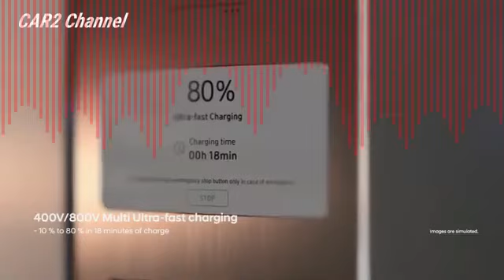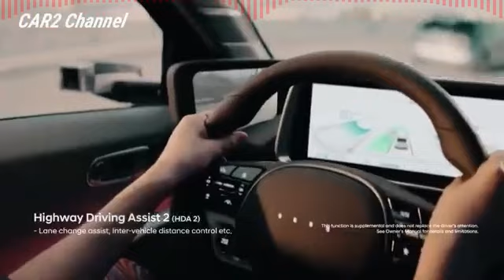11 6 Hyundai Ioniq 6 1